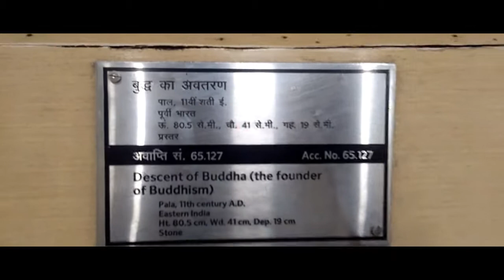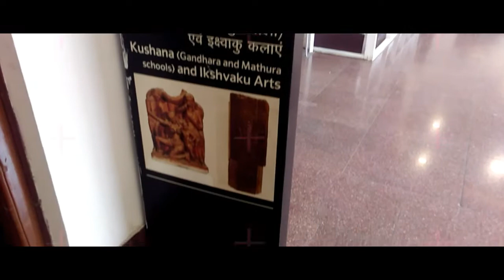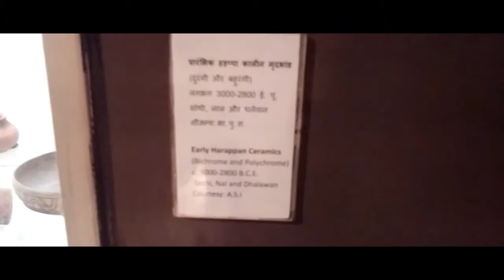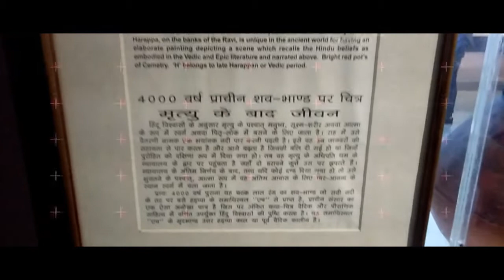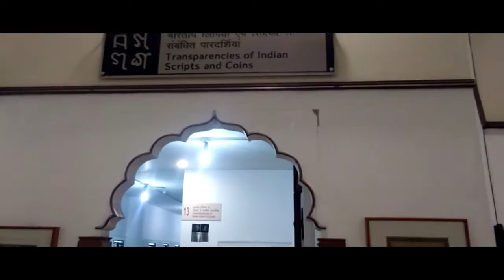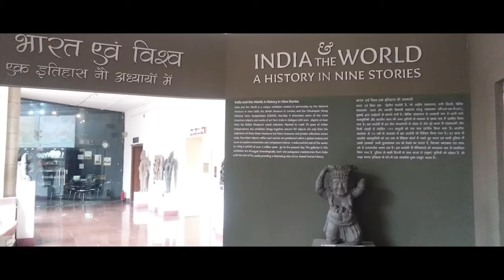Best place to visit in delhi-National Museum | New Delhi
The National Museum, New Delhi, as we see it today, has an interesting beginning. The blueprint for establishing the National Museum in Delhi was prepared by the Maurice Gwyer Committee in May 1946. An Exhibition of Indian Art, consisting of selected artefacts from various museums of India was organized by the Royal Academy, London with the cooperation of Government of India and Britain. The Exhibition went on display in the galleries of Burlington House, London during the winter months of 1947-48. It was decided to display the same collection in Delhi, before the return of exhibits to their respective museums. An exhibition was organized in the the RashtrapatiBhawan (President’s residence), New Delhi in 1949, which turned out to be a great success. This event proved responsible for the creation of the National Museum.

The success of this Exhibition led to the idea that advantage should be taken of this magnificent collection to build up the nucleus collection of the National Museum. State Governments, Museum authorities and private donors, who had participated in the exhibition, were approached for the gift or loan of artefacts, and most of them responded generously.

On August 15, 1949, the National Museum, New Delhi, was inaugurated in the Rashtrapati Bhawan by Shri R.C. Rajagopalachari, the Governor-General of India. The foundation of the present building was laid by Pandit Jawaharlal Nehru, the Prime Minister of India, on May 12, 1955. The first phase of the National Museumbuilding was formally inaugurated by Dr. SarvepalliRadhakrishnan, the Vice President of India, on December 18, 1960. The second phase of the building was completed in 1989.

While the Museum continued to grow its collection through gifts  that were sought painstakingly, artefacts were collected through its Arts Purchase Committee. The Museum presently holds approximately 2,00,000 objects of a diverse nature,  both Indian as well as foreign, and its holdings cover   a time span of more than five thousand years of Indian cultural heritage.

The National Museum was initially looked after by the Director General of Archaeology until 1957, when the Ministry of Education, Government of India, declared it a separate institution and placed it under its own direct control. At present, the National Museum is under the administrative control of the Ministry of Culture, Government of India.

Location:-
Janpath, New Delhi - 110 011

Admission:-
10:00 AM to 6:00 PM (Monday Closed)

Entry Fee:-
The Adult Ticket costs Rs. 20 and Foreigners Rs. 650 (including Audio Guide)

Students upto class 12th have free entry ticket (with I-cards).